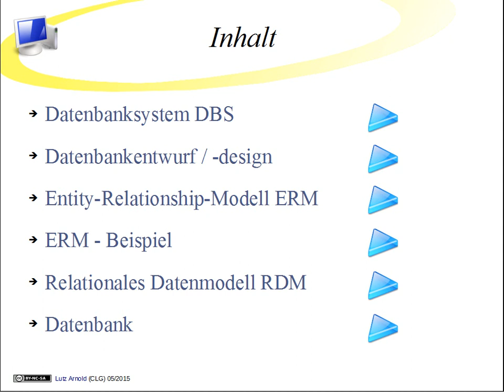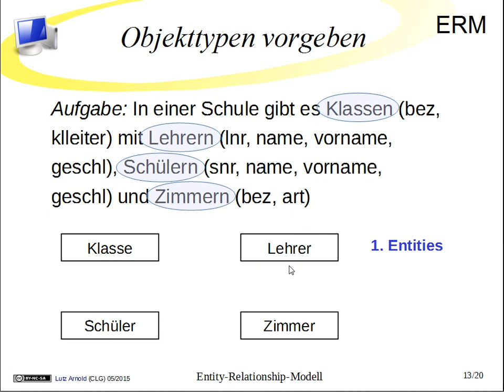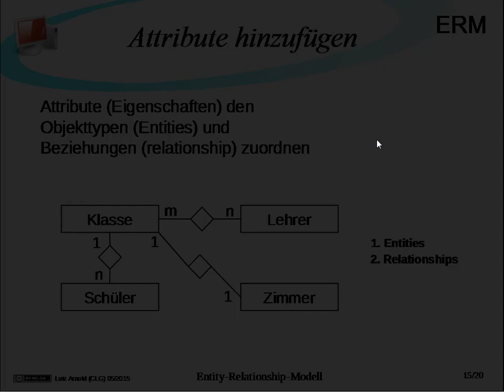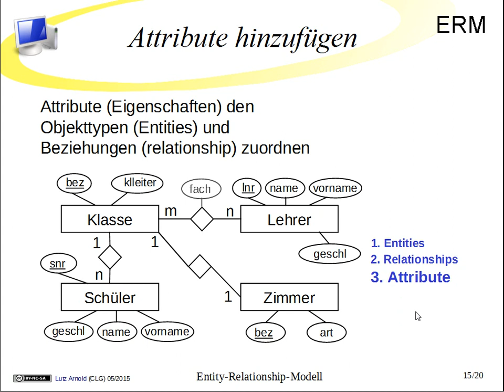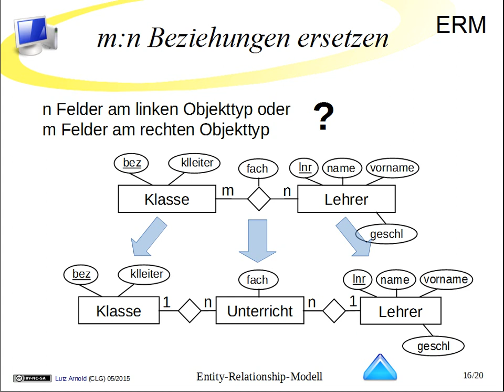DB04 ERM Beispiel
Handelt es sich bei einer Beziehung um eine 1:1, eine 1:n oder eine m:n Beziehung - wie kann man das entscheiden (zuordnen)?